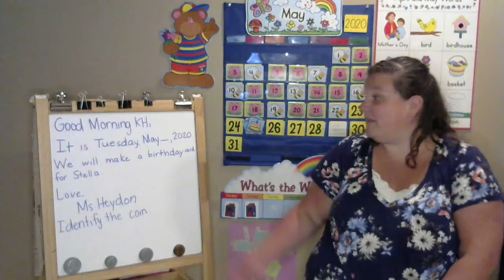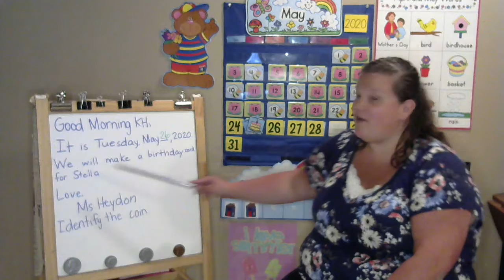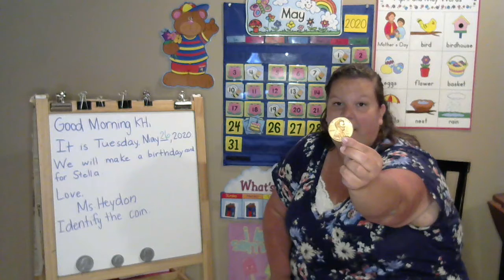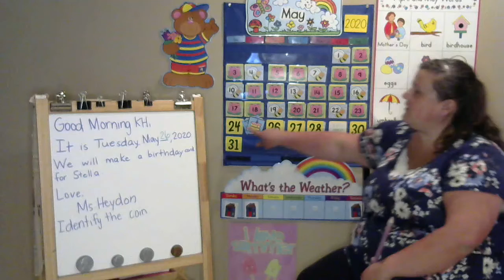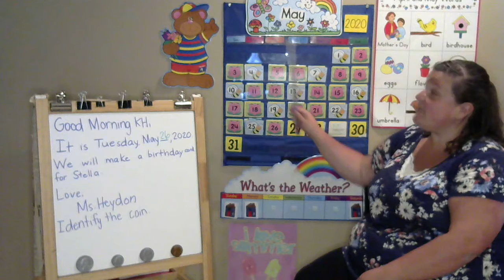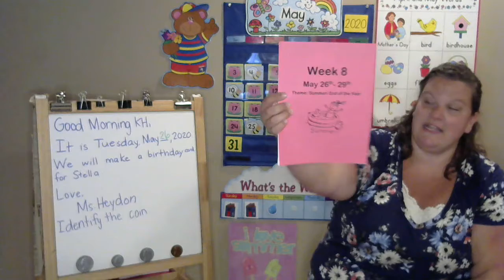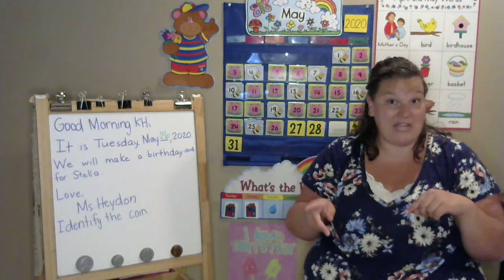May 26, 2020 Morning Message & Calendar